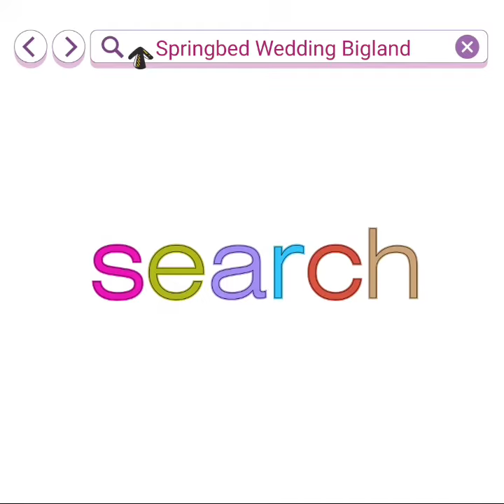23 Juni 2020